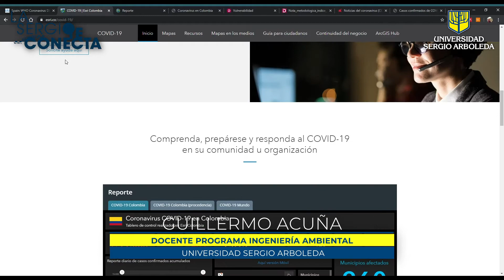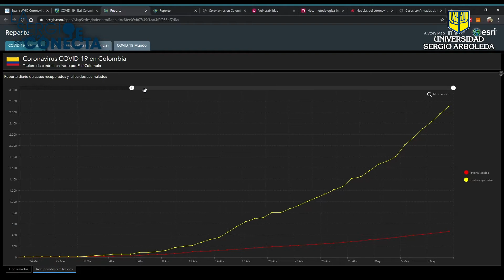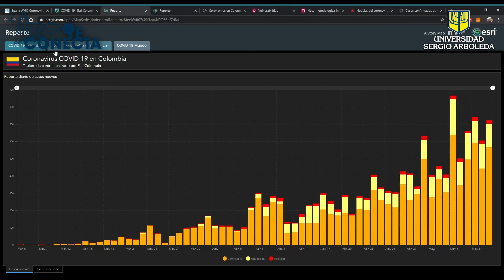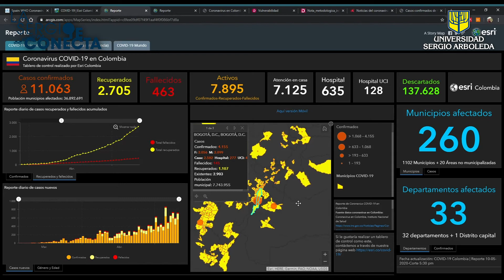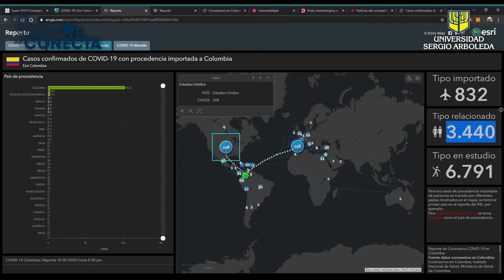COVID-19: plataforma ESRI | Ingeniería Ambiental | Universidad Sergio Arboleda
Video realizado desde casa por el profesor, Guillermo Acuña, del programa de Ingeniería Ambiental de la Universidad Sergio Arboleda.